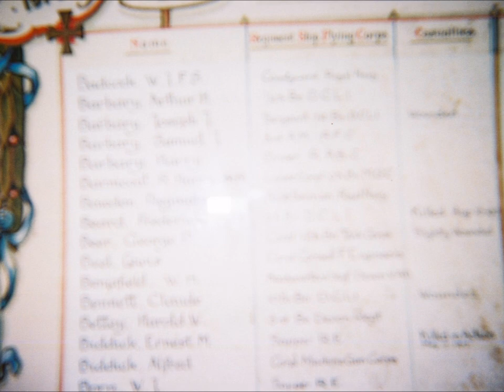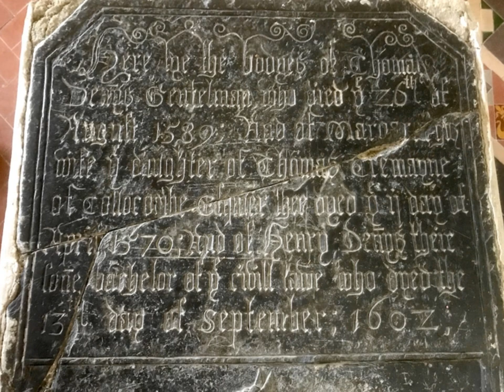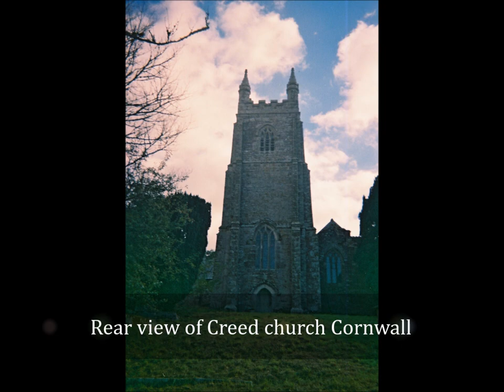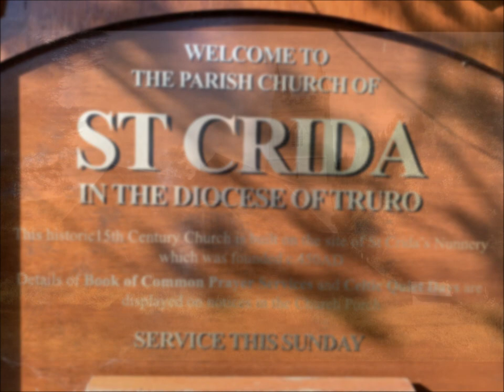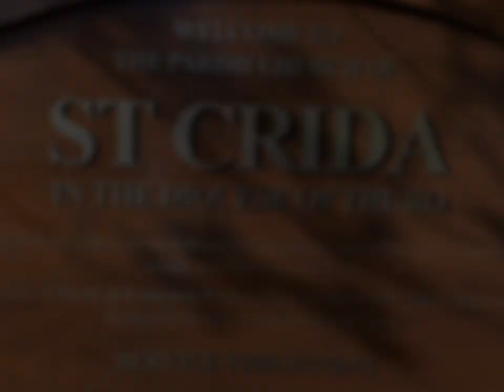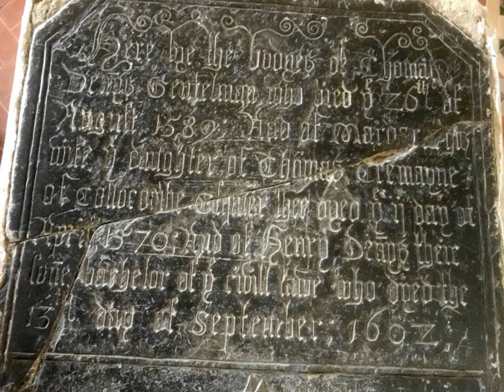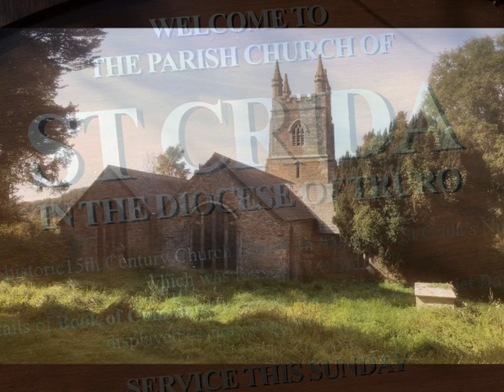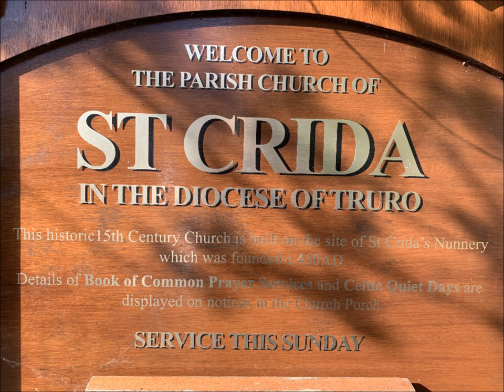Zara's Cornish Ancestry,'A Visit to St Cridas of Creed' by Sheila, October 2007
A very enjoyable visit to St Cridas-- a beautiful quiet church and peaceful graveyard.I was able to Park easily.Further information to be added soon---all part of the search for Zara's Cornish Ancestry.